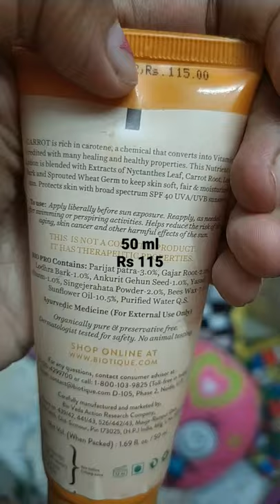Biotique bio carrot suncreen face lotion